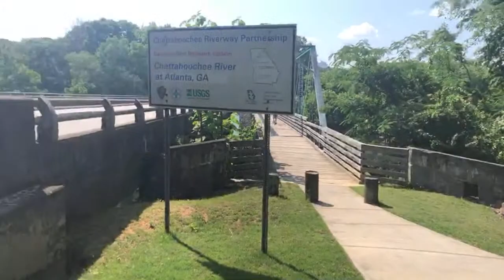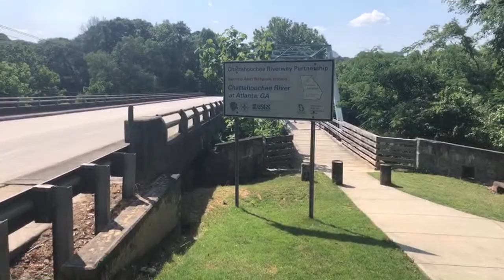Bomb Squad Called! Divers Find Deadly Explosives in River!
I went scuba diving in Georgia with Depths of History and Exploring with Nug and ended up finding several old deadly explosives and had to call the police and bomb to diffuse them.